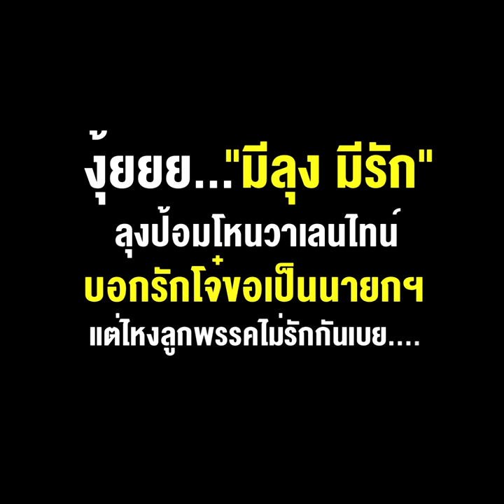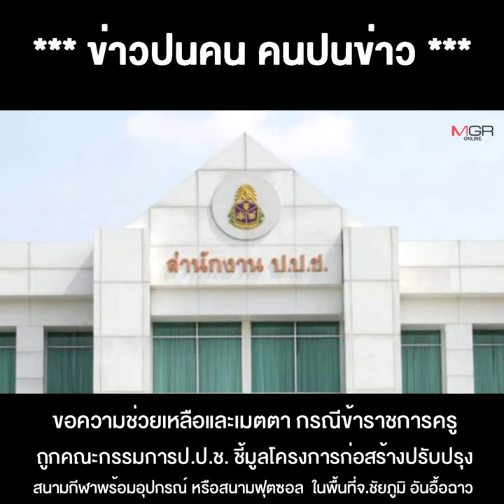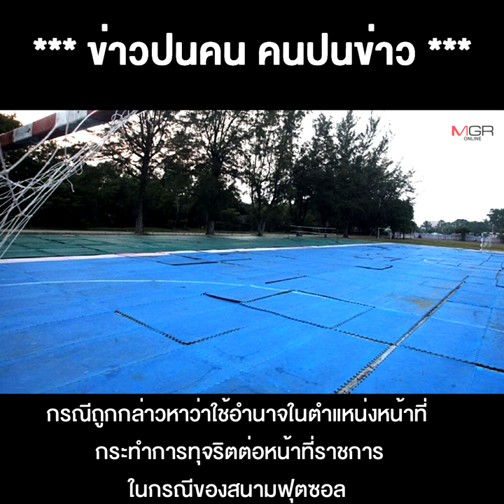งุ้ยยย..."มีลุง มีรัก” ลุงป้อมโหนวาเลนไทน์ บอกรักโจ๋ขอเป็นนายกฯ แต่ไหงลูกพรรคไม่รักกันเบย....